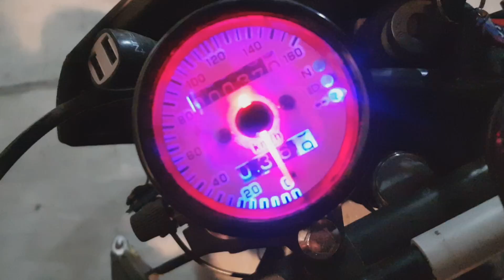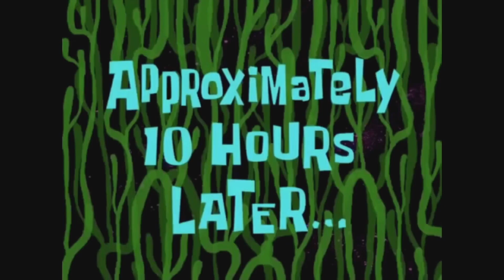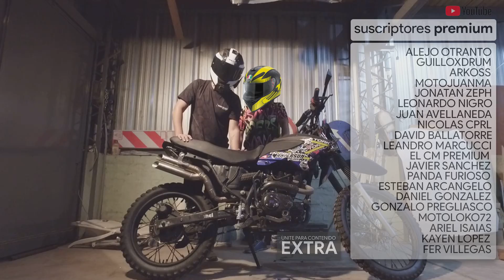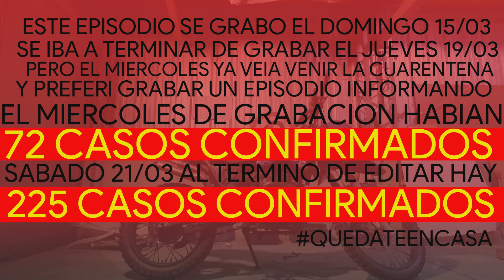Arreglando lo que Motomel hizo mal | MOTOMEL SKUA 250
Perdimos el caño de escape , pero eso no es todo , casi se nos prende fuego la Motomel Skua 250 , problemas electricos y mas!

Ahora podes ser mas premium que nunca, UNITE al canal como Miembro VIP y mira los estrenos antes que nadie , ademas de contenido extra!

Disponible para Android o IOS.

Instagram de Pajin
Pajin_en_moto

Instagram de Rayman.
Rayman.moto

Para preguntas consultas , fotos sexies de mujeres o mas.